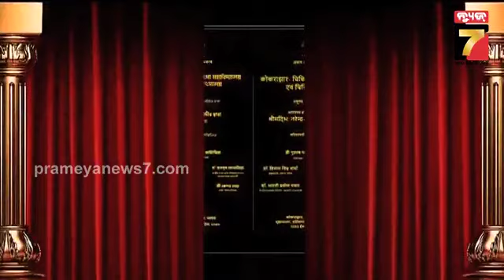ଆସାମ ଗୁଆହାଟିରେ AIIMS ଉଦଘାଟନ କଲେ ପ୍ରଧାନମନ୍ତ୍ରୀ ମୋଦି